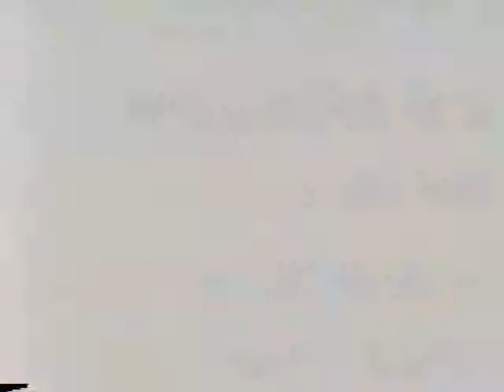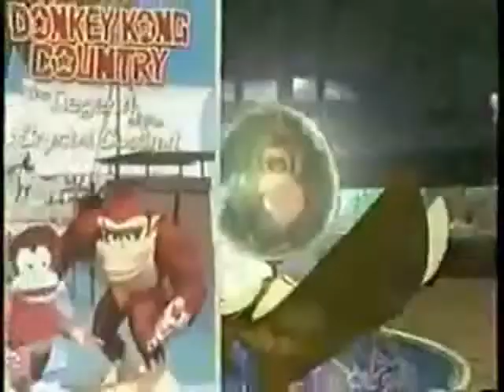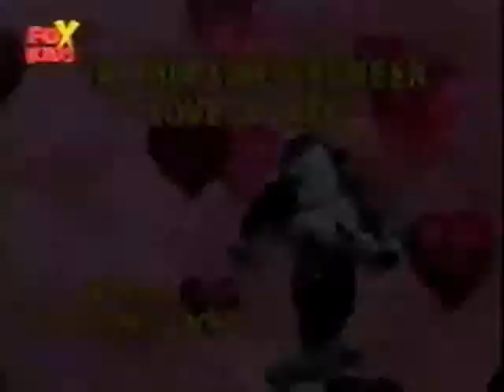Kyle's Top 5 Favorite Episodes of the Donkey Kong Country Cartoon (Part 2)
The last two episodes. I'm sure at least one of you will recognize this one.